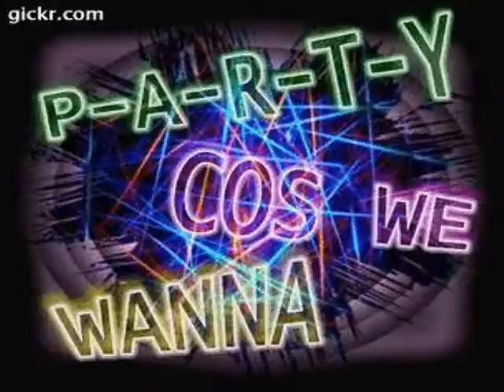The New Monkey - MC Turbo D - Manola - Everybody get up